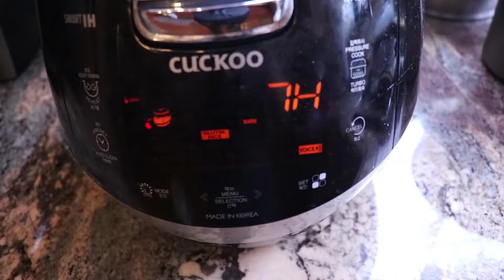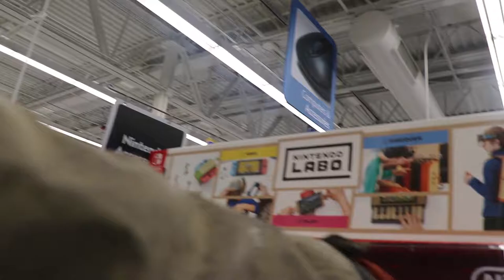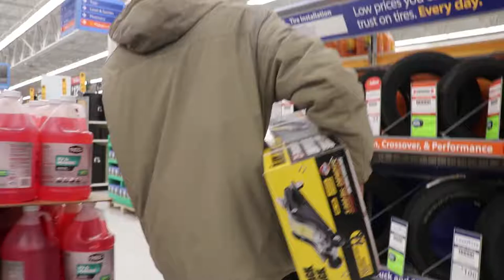What My Day is Like More or Less (Vlog 8)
I had nothing to do and I wanted to make a video so I decided to make a video of what most of my days are like more or less.